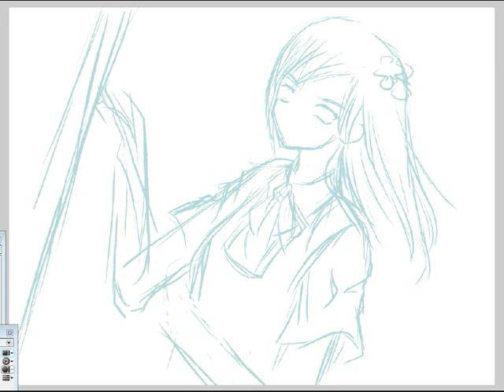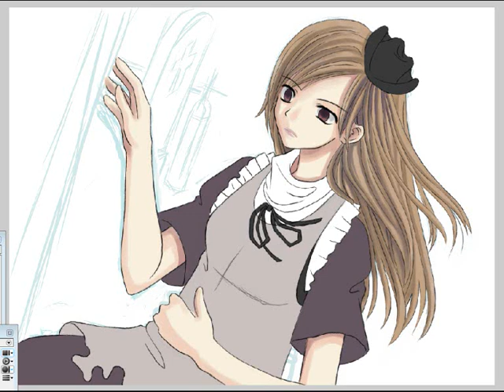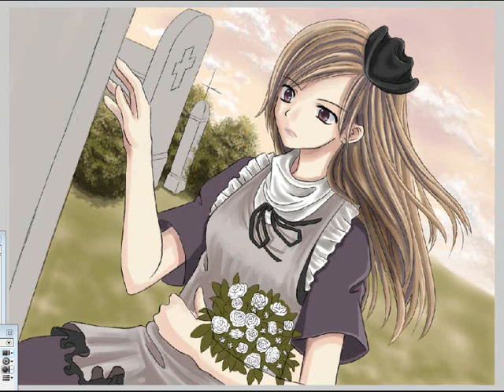Speedpainting Girl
digital painting with Open Canvas ( similar like Photoshop)